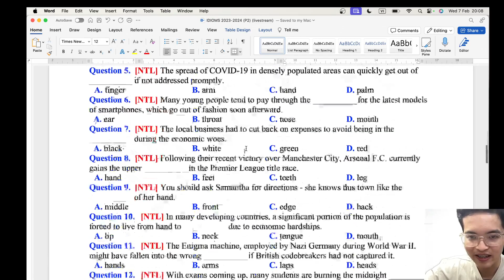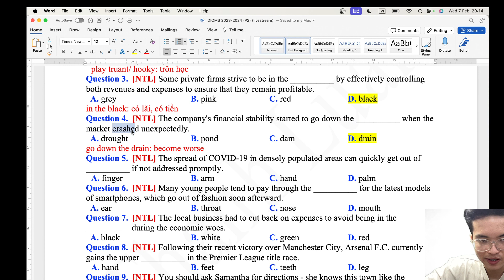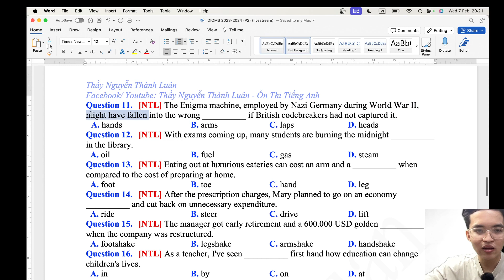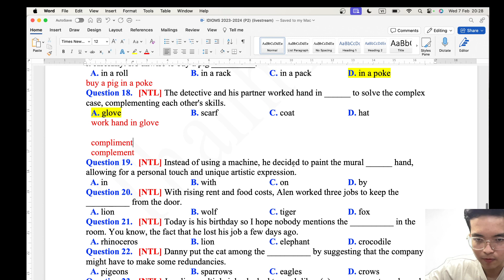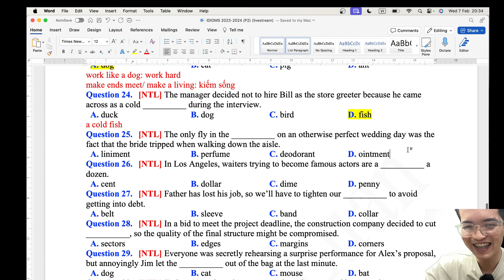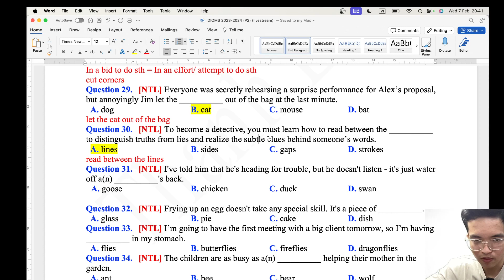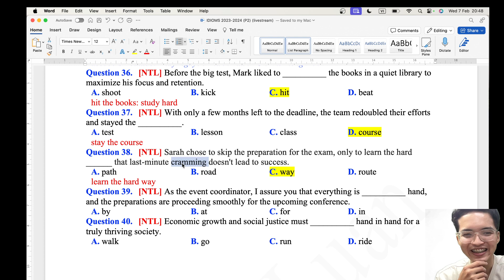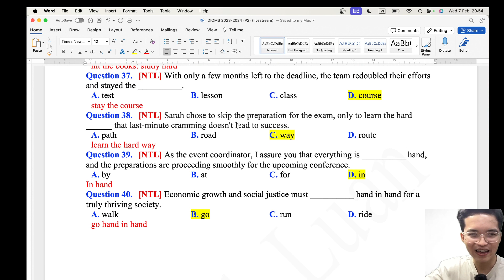Idioms - Lý thuyết và Bài tập (P2)